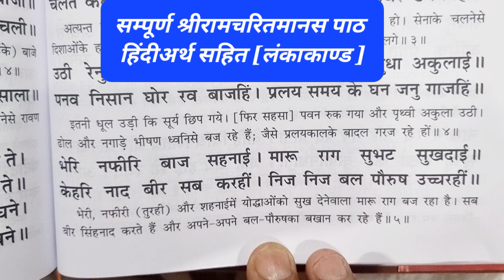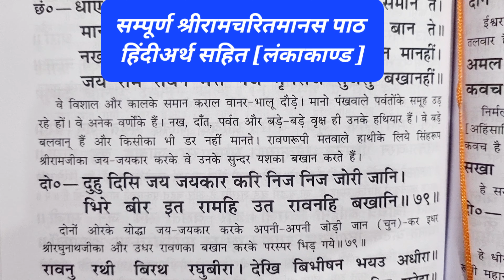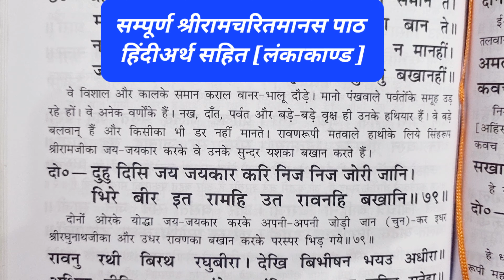संपूर्णश्रीरामचरितमानस#पाठ#हिंदीअर्थ सहित#लंकाकाण्ड#श्रीरामजी व रावण की चतुरंगिणी सेनाएं चलीदोहा-79